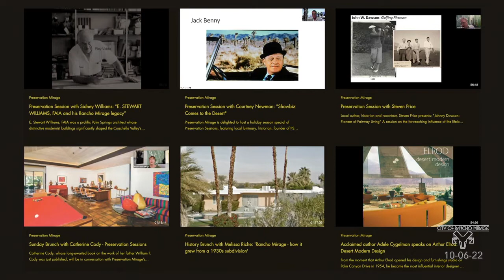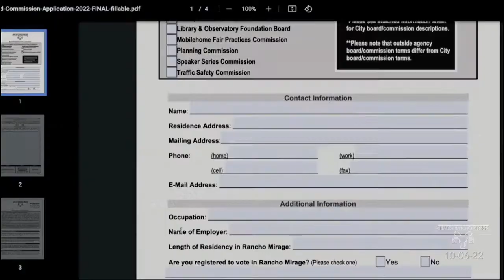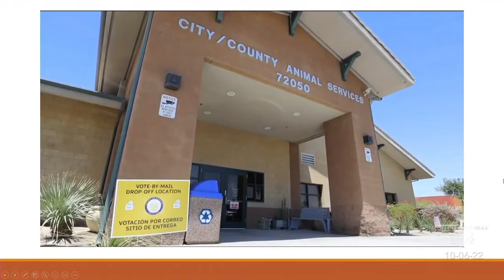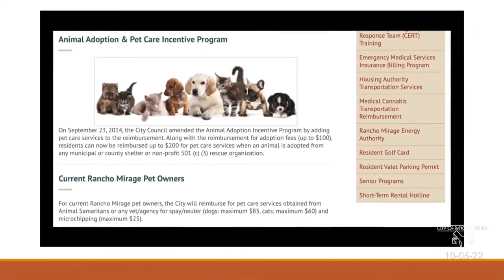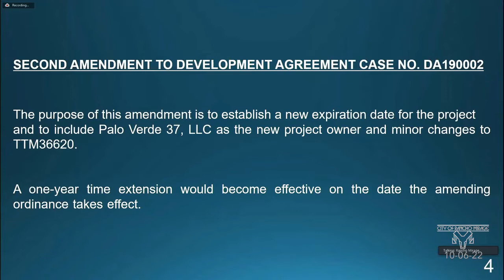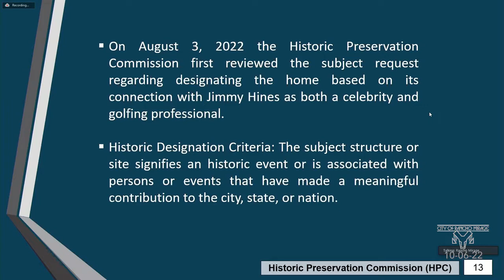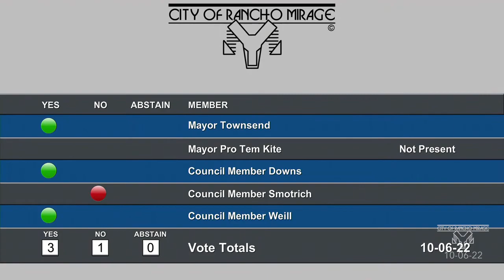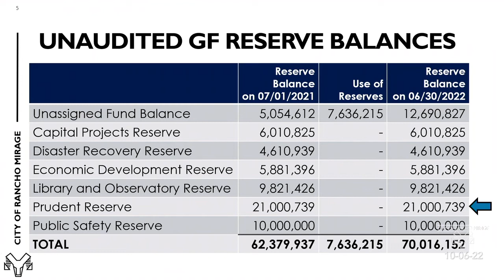Rancho Mirage City Council Meeting, October 06, 2022